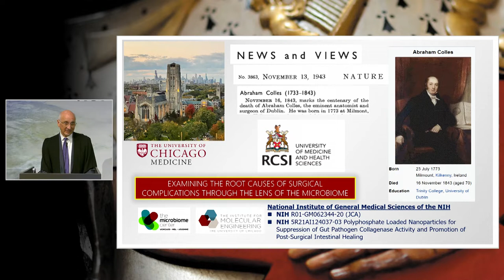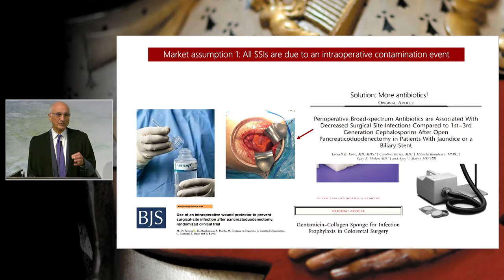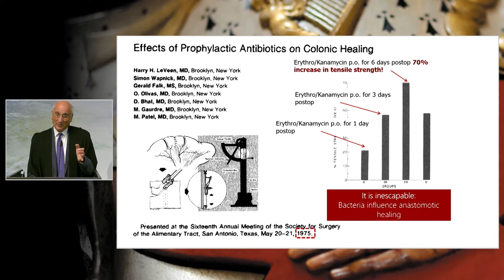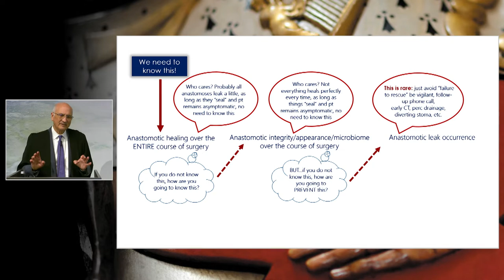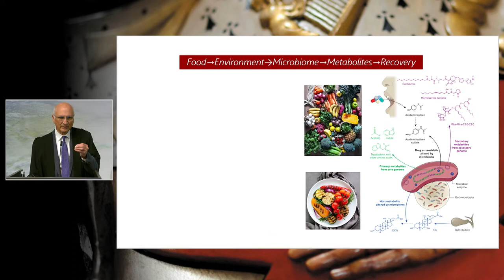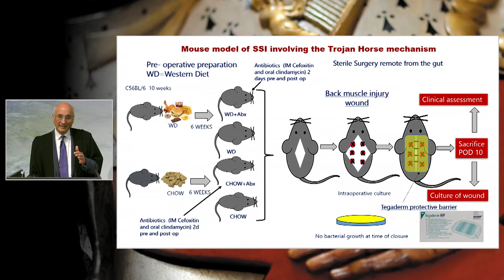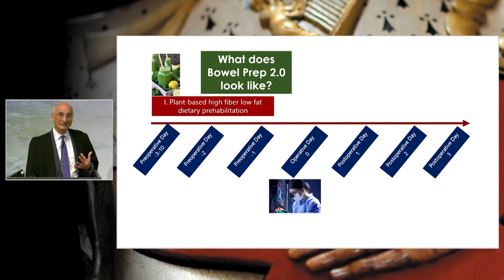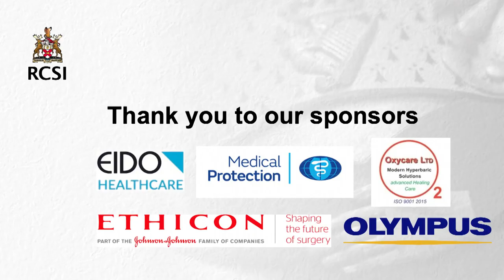RCSI Charter Meeting 2022 - 97th ABRAHAM COLLES LECTURE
EXAMINING THE ROOT CAUSES OF SURGICAL COMPLICATIONS THROUGH
THE LENS OF THE MICROBIOME

John C Alverdy MD FACS
Sarah and Harold Lincoln Thompson Professor
Executive Vice Chair, Department of Surgery
University of Chicago, Pritzker School of Medicine